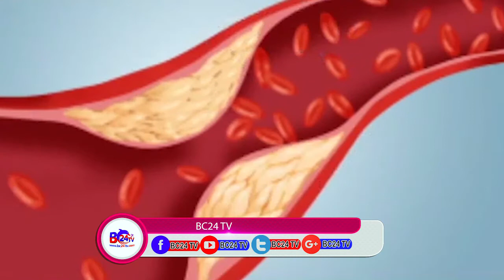DAAWO WARBIXIN KOOBAN - TIMIRTA IYO FAIDADA AY LEEDAHAY